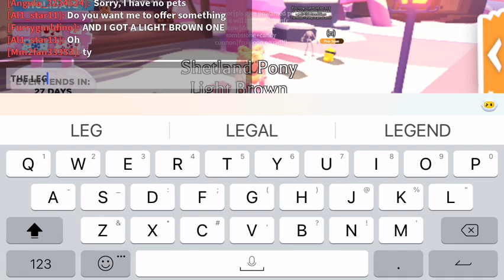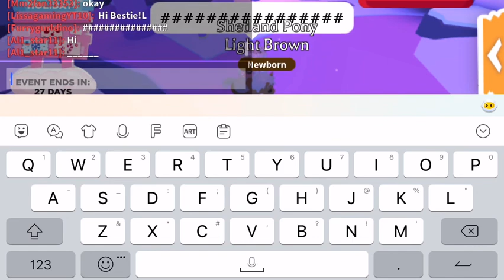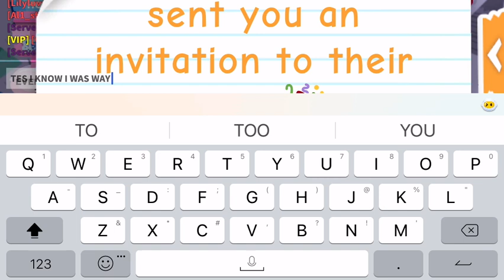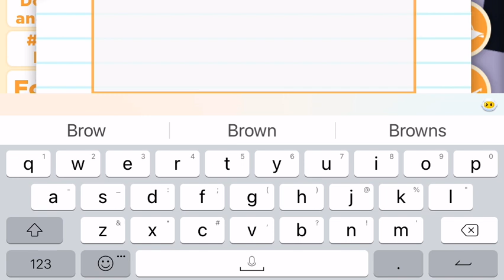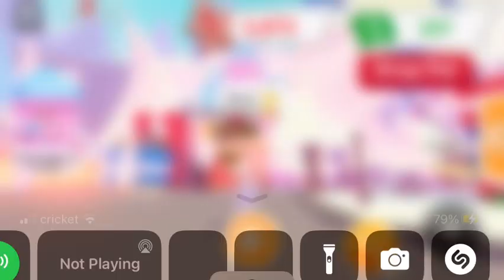I'M CRYING RN/ roblox adopt me) I think I'm the first ever person the get this...